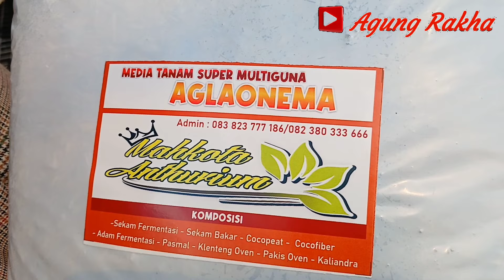Luar Biasa, Bukan Kaleng2 !| harga aglaonema koleksian ~ rare, tampilan, trah istimewa, baby~rumpun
Disini banyak  aglaonema koleksian, rare item trah terbaik, tampilan mewah,warna menor, harga aglonema rumpun, aglaonema mutasi  lokasi mahkota anthurium dusun sumurbandung,desa sumurarum kecamatan grabag kab. magelang , no hp 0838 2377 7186.

aglaonema tanian lokal, banyak yg istimewa tampilan mantap,bahan kontes, rare item.ready stella,audrey,ajisaka,jt 3rb,marsha anjani, maeseara lengkap dengan harganya.
adakah mother teresa,serat ajisaka,pingkan,stella,witurah,golden hope,fitri,astuti, asri putih  dll.
adakah  rinjani ori, ajeng,jatayu, SLK,asri, pasopati,ratu koneng, dll . harga masuuuk